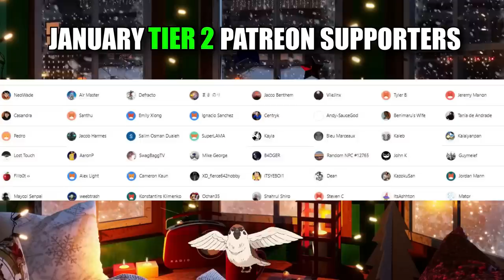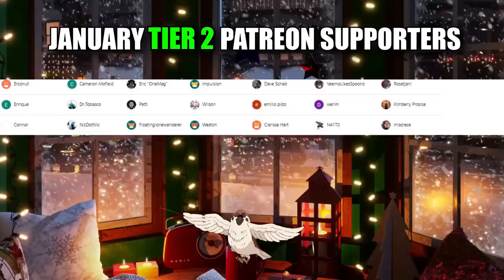JoJo broke my neck